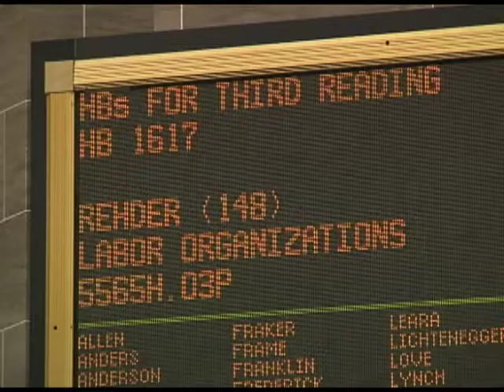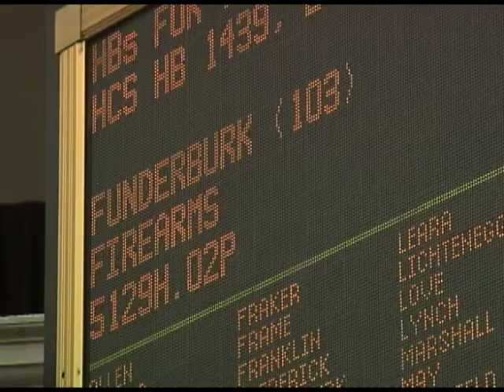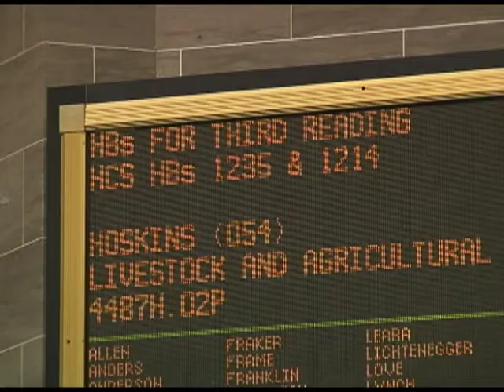Missouri House of Representatives Week in Review 4-4-2014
Missouri House of Representatives-  Lawmakers wrapped up another week as Second Amendment rights and the rights of public employees dominated debate.